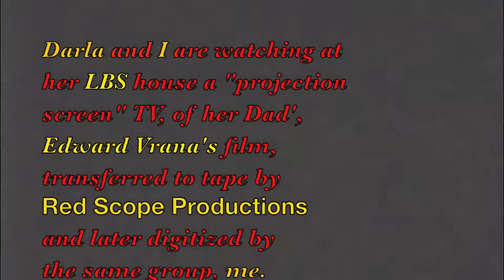TOYLAND JOHNNY MATHIS